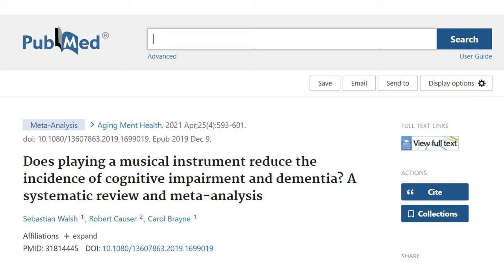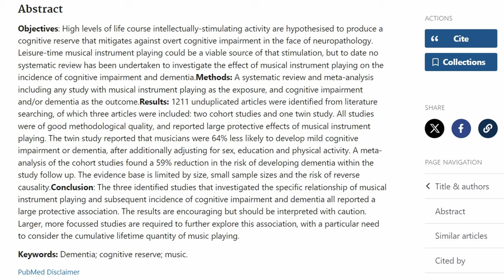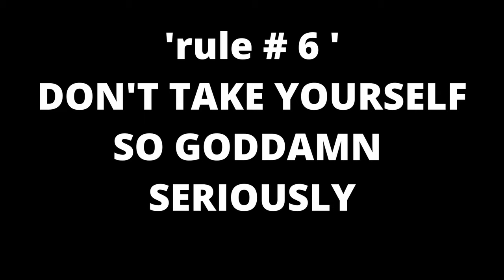Tune Up Your Brain: Musicians' Secrets to Staying Sharp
Let's have some fun today. I'm going to introduce you to my latest favorite brain break and show a study about twins, musicians and dementia.

00:00 95 Years Young
01:24 Twins Study
03:26 Advanced Brain Break
04:58 "Musician" Level
06:17 Everyday Micro-Exercises
1) Small, 80/20 (easy, but smart) consistent lifestyle changes and
2) Banding together to support each other and to cause ripple through scientific and political scene.

Amazing Longevity Benefits of Music! (for non musicians)
Jazz Your Way to Better Brain Health with This Exercises
Boost Your Brain Power: Surprising Benefits of Playing Music!
Tune Up Your Brain With Music
Twin Study Reveals the Secret to Staying Sharp